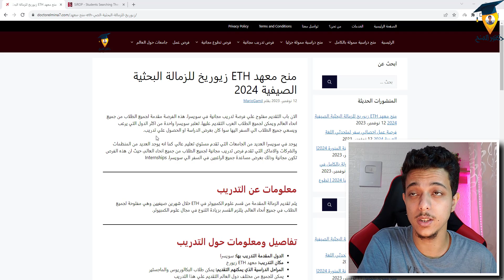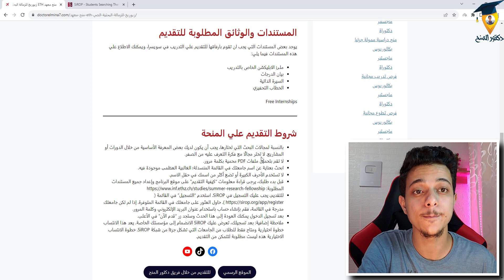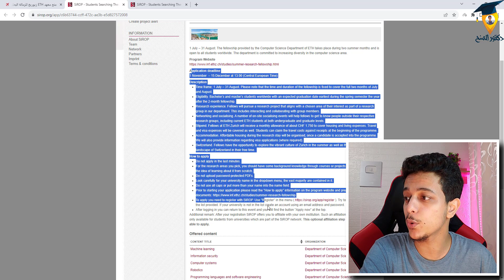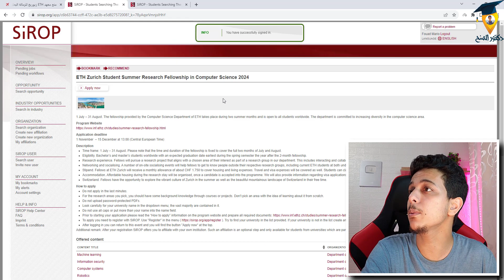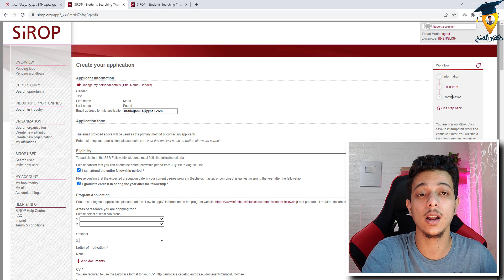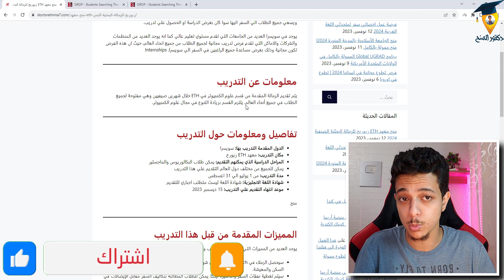منح المعهد الفيدرالي للتكنولوجيا الممول بالكامل في سويسرا || ETH fully funded scholarships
نقدم لكم في هذا الفيديو شرح طريقة التقديم علي منح المعهد الفيدرالي للتكنولوجيا الممول بالكامل في سويسرا || ETH fully funded scholarships